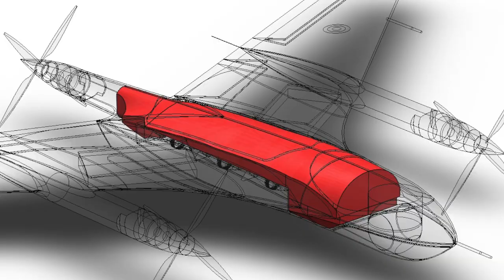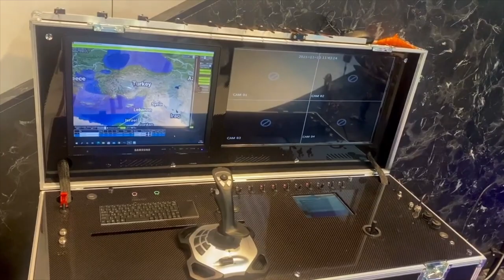IBAK Savunma'nın ilk İHA sistemi G-I gökyüzü ile tanıştı, sırada su altı YUNUS var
Uzun yıllardır savunma sektöründe farklı alanlarda üretim yapan IBAK Grubu, İHA pazarına G-I modeli ile adım attı. GÖK sınıfı olarak adlandırılan bu İHA sistemleri farklı modellerle büyüyecek. Şimdi hem G-I'in ilk uçuşuna tanık oluyoruz hem de başta YUNUS olmak üzere IBAK'ın yeni nesil İHA ve su altı insansız sistemlerini IBAK Savunma Yönetim Kurulu Başkan Yardımcısı Tekin Çetintaş, Tolga Özbek'e anlatıyor.
Videomuzun müziği, değerli takipçimiz Selçuk Çelebi tarafından hazırlandı:
Kanalı  @Ambient Music Selcuk Celebi   Eserlerine ulaşmak için: